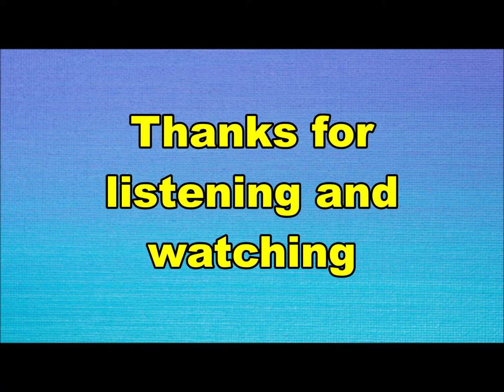Double Dutch - Your out of sight (Nederbeat) | (Amsterdam) 1967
Double Dutch uit Amsterdam met "Your out of sight" (Delta DS 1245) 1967

Bezetting:
Martin Heitman
Arthur Rohé
Allan Start
Hennie Windhouwer
Rob Aantjes